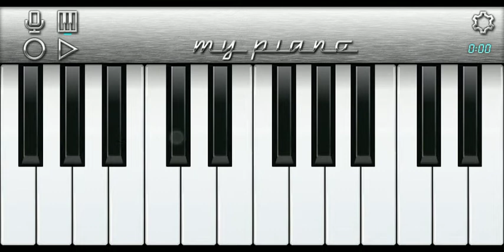Dudh ke Factory || Piano Dj Song|| Samar Singh | Bhojpuri song on piano Ajit tune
Dudh ke Factory || Piano Dj Song|| Samar Singh | Bhojpuri song on piano